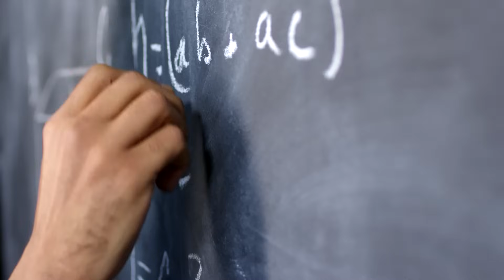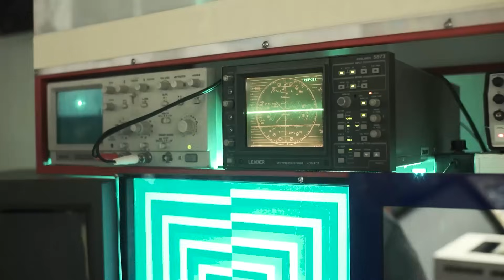ӘЛЕМДЕГІ ЕҢ АҚЫЛДЫ 10 ЖАНУАРЛАР ТҮРІ | АДАМҒА АЙНАЛУҒА ӘРЕКЕТ ЖАСАҒАН МАЙМЫЛ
Ассалаумағалейкум, құрметті көрермен! Бүгін біз ең ақылды жануарлар топтамасымен танысатын боламыз. Жақсы қаралым тілеймін!